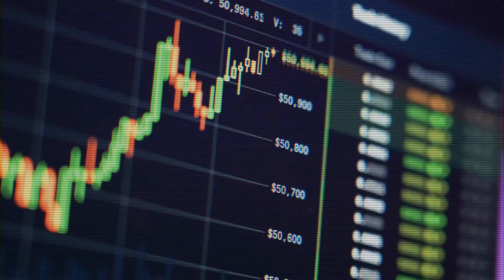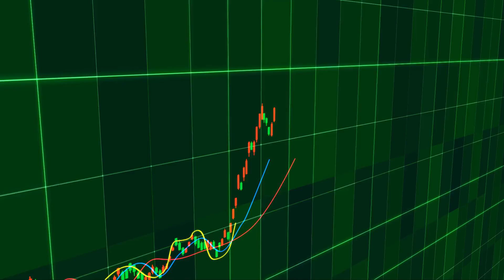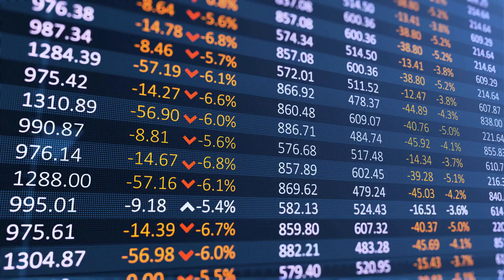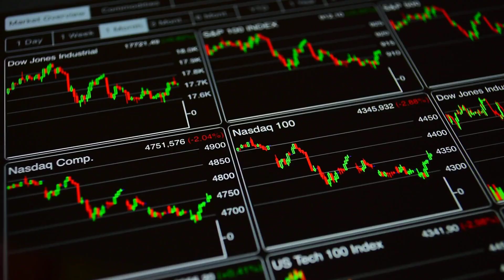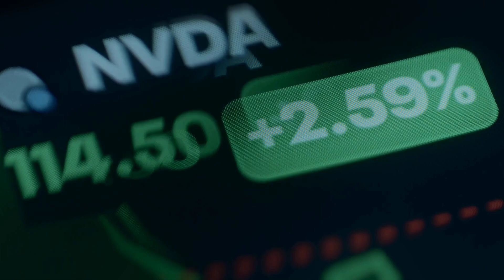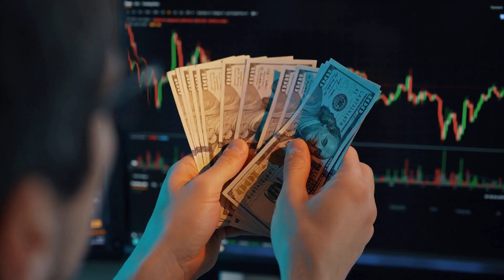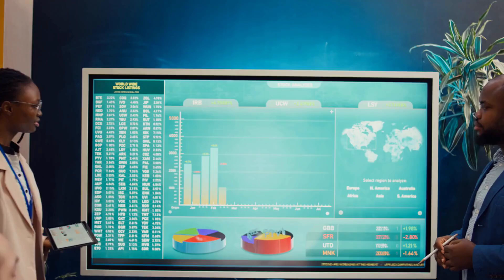The $19.4 Billion Deal SHAKING UP AI: What the Nebius Stock Surge Means for You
A massive $19.4 billion deal between Microsoft and a little-known company called Nebius Group just sent the Nebius stock (ticker: NBIS) soaring over 50%. But this is more than just another stock story. This is a signal that the AI gold rush has entered a dangerous new phase. In this deep dive, we break down the Microsoft AI deal, explain what it means for the future of AI infrastructure, and analyze the huge risks and opportunities it creates for investors, companies, and the entire tech industry.

We'll explore why Microsoft is spending billions on an outside company despite building its own data centers, how Nebius Group plans to use this money, and what this tells us about the fierce competition in cloud computing stocks against players like CoreWeave. Is the NBIS stock surge justified, or is this a sign of a bubble? We'll look at the numbers, the strategy, and the massive global trends at play.

If you want to understand the real story behind the headlines about Nebius stock and the AI arms race, this analysis is for you.